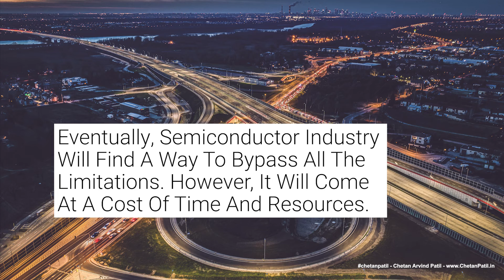VLOG-169 | The Semiconductor Limitation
1/ - Limitation Is Part Of The Semiconductor Industry.

2/ - There Is An Extent To Which One Can Push The Fabrication To Assembly Processes.

3/ - Slowly, Limitation Is Now Turning Into A Permanent Technical Wall.

4/ - Overcoming These Technical Wall Is Becoming Harder Than Ever.

5/ - Eventually, Semiconductor Industry Will Find A Way To Bypass All The Limitations. However, It Will Come At A Cost Of Time And Resources.